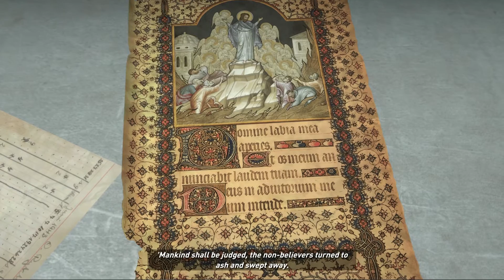WALKTHROUGH/PLAYTHROUGH: Rise of the Tomb Raider Ep. 05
Episode 05: What a start to the episode! Fighting Trinity in their own compound (SPOILER: and failing badly), running for our lives from a chopper, and meeting a new ally.. or is he?

Timestamp for your convenience:
Fighting Trinity: 12:32
Who are they?: 25:53
More fights: 32:09
Reinforcements: 39:04
RUN!: 52:01

Good Luck, Have Fun, and have a Good Game!